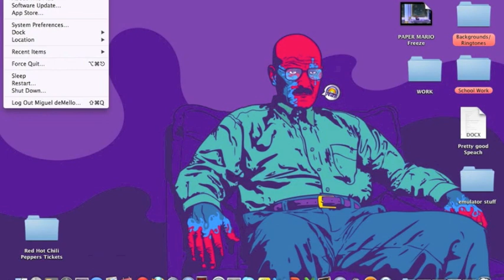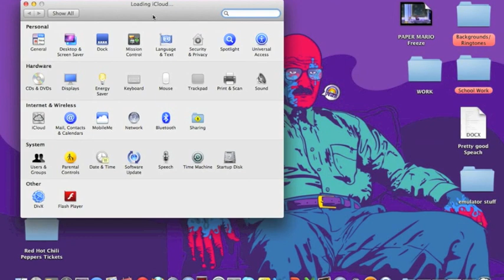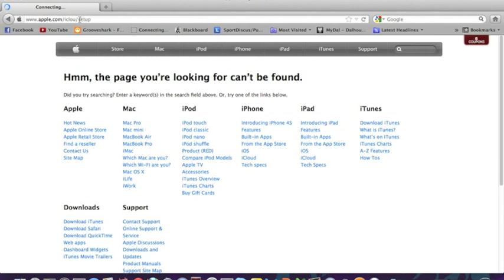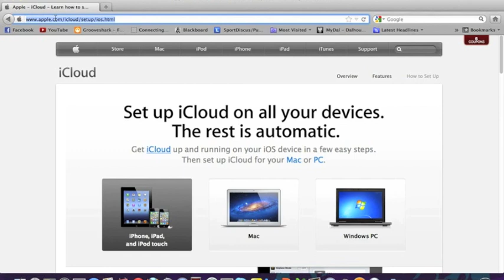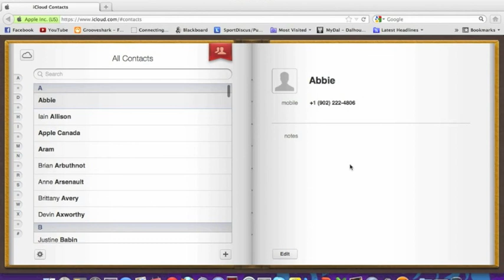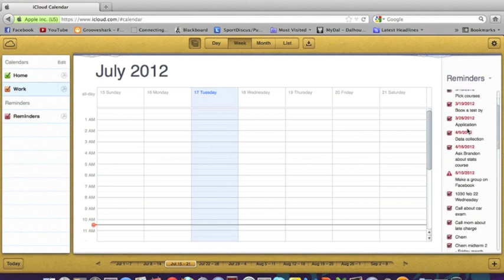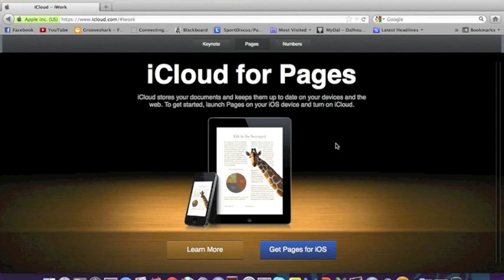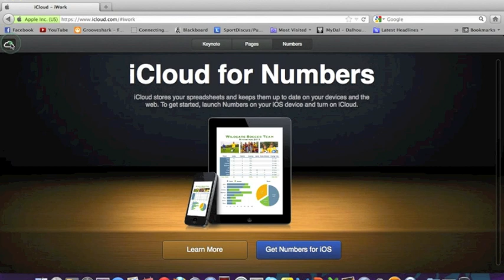iCloud tutorial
VCCAPS 2012 Summer Youth Intern, Miguel deMello, explains how to use icloud.